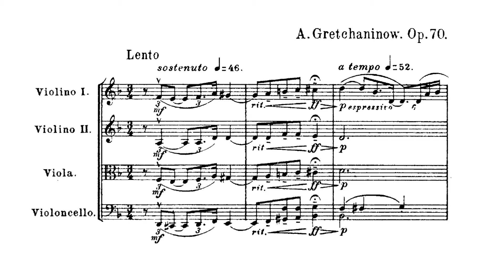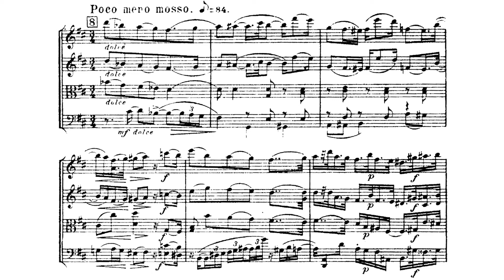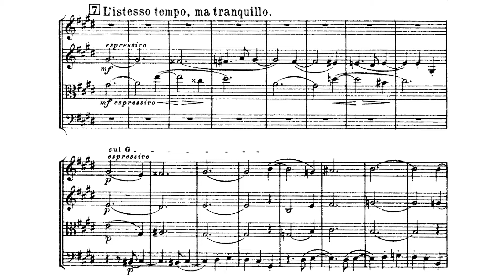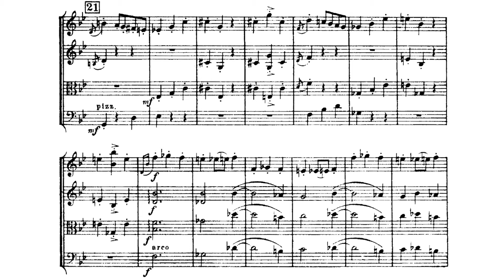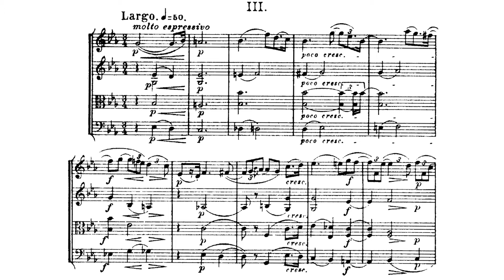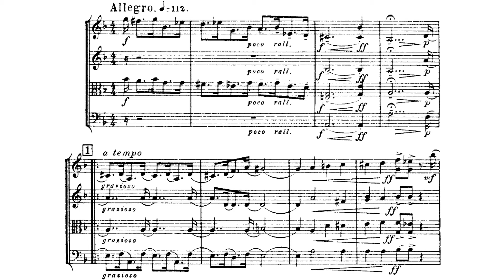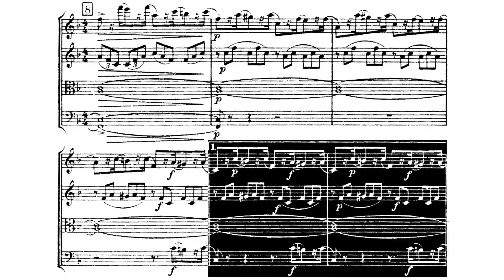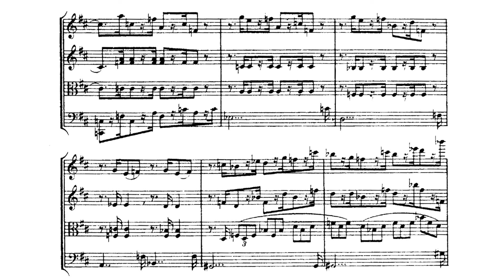Aleksandr Gretchaninov - String Quartet No. 2 in D-Minor Op. 70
Composed in 1913, published in 1915.

This performance is by the Moscow String Quartet
Eugenia Alikhanova, 1st violin
Galina Kokhanovskaia, 2nd violin
Tatiana Kokhanovskaia, viola
Olga Ogranovitch, cello

0:00 - Lento
6:37 - Scherzo: Allegro vivace
12:07 - Largo
18:38 - Allegro

Biography
Alexander Gretchaninoff (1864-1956) was an iconic sacred music composer who had a lasting impact on Russian sacred music. He also composed secular works such as opera, piano music, symphonies, and chamber music. Despite being such a prolific composer, he was not encouraged to pursue a music career as were many of his contemporaries. Instead, his father wanted him to take over his business.

Despite this, the young boy did have many influences that catalyzed his love for music. When he was young, he attended the All-Night Vigils on Saturday, and the Divine Liturgy on Sundays. At the parish he attended, there was an amateur choir that he joined. He also joined the gymnasium church choir and was talented enough to became a soloist. At home, he sang church songs with his father, and his mother sang folk songs.

Gretchaninoff would not see a piano until age 14, and he joined the Moscow conservatory three years later in 1881, defying his father. In Moscow, he studied with Taneyev (who noticed his talent and offered him free lessons) and Arensky, but he moved to St. Petersburg following a spat with Arensky. Leaving his family behind, Gretchaninoff did not have any financial support, so moving to St. Petersburg was difficult. In St. Petersburg, he studied with Rimsky-Korsakov, who helped him stay afloat financially.

The young composer's friendship with Rimsky-Korsakov would prove to be incredibly valuable. Rimsky-Korsakov premiered Gretchaninoff's first symphony and heavily influenced the formation of Gretchaninoff's compositional style. After graduating from the St. Petersburg Conservatory in 1893, Gretchaninoff returned to Moscow to write for the Russian Orthodox Church, the opera, and the theatre. Soon after Rimsky-Korsakov's death in 1908, Gretchaninoff's fame began to grow and the Tsar recognized it, granting him a yearly pension in 1910.

Unlike his contemporaries, Gretchaninoff tried to remain in Russia after the Revolution, but he eventually moved to France and then to the US, where he would die at the age of 91.

The 2nd Quartet
Like the first Quartet, this one also won a prize, but the similarities end there. This work is a wild departure from the model of the Five towards a more cosmopolitan style reminiscent of Taneyev and Tchaikovsky. Even further, at times it evokes the French Impressionists in its chromaticism. Where the first quartet used distinct folk melodies, conservative harmonies, and complex counterpoint, this quartet uses hushed, subtle melodies with complex chromatic texturing and, at times, even a homophonic melodic approach that adds a tremendous and even frightening sharpness to the melodies.

Lento - The tempo marking is abnormal here. Larger scale works like these typically start with a sonata-form fast (or moderate tempo) movement. This is not the only surprise. The melodies of this movement are chromatic and sparse. They do not form long, songful lines, but Gretchaninov still managed to link sparse melodic elements together with their similar chromatic nature. They all feel like they "belong" together despite their radical dynamism. The wide gamut of techniques and material presented here invite one dive in with all the imagination possible to extract even the blurriest of meanings.

Scherzo: Allegro vivace - There is not much of a departure from the Lento movement here. The chromaticism is retained even in the slower sections of this movement, though the melodies begin to gravitate more towards neo-romanticism. These melodies, often in a monophonic presentation, give the indication of a great calamity getting ready to pounce upon the world. This atmosphere is preserved throughout the entire movement.

Largo - The transition toward neo-romanticism that the Scherzo hints at truly begins in this movement. The chromaticism hits a somewhat lighter tone, the melodies are more songful, and there is less monophony. By the end of the movement, the main theme is recapitulated with comparatively little chromaticism.

Allegro - Finally, the lush melodies that characterized the first quartet have returned. The rhythmic energy underlines the return of these melodies and offers both a dramatic contrast and a light decoration at different points in the movement. The whole finale is filled with the romanticism that the rest of the quartet anticipated, dispelling the foreboding and doom of the earlier movements.